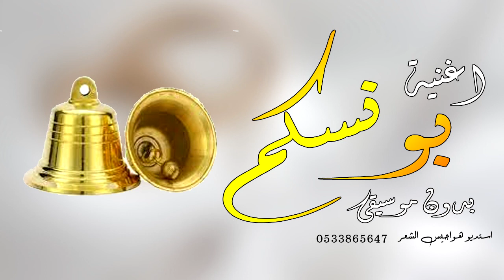اغنية دقو الجرس بونسكم بدون موسيقى للطلب بدون حقوق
شيلة باسم العريس مشعل الشبلان نورت ليل السعاده في ضياها اتهنئة ام العريس قابله للتعديل _استديو_هواجيس_الشعر_للتنفيذ_الزفات_والشيلات_للطلب_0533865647_#
شيله باسم ام العريس شيله باسم ام العروس =شيله باسم ام خالد= شيله باسم ام علي=
شيلة باسم ام نواف= شيله باسم ام رائد=شيله باسم ام ماجد=شيله باسم ام يوسف =
شيلات ابو حنضله شيلات فهاد العاالي شيلات فهد العيباني شيلات فهد بن فصلا
شيلات طلال العارف شيلات محمد العالي شيلات المسردي شيلات فهد المسيعيد
شيلات سعد محسن شيلات ابو حسام شيلات عبد العزيز الدهاش
شيلات عروس شيله باسم خلود شيله باسم عطوف شيله باسم قطوف شيله باسم نوف
شيلات عروس شيله باسم فاطمه شيله باسم نوره شيله باسم خوله شيله باسم حنين
شيلات عروس باسم شيله باسم كندا شيله باسم لطيفه شيله باسم شقحه شيله باسم رنيم
شيلات عروس باسم روسن شيلات عروس باسم نوره شيلات عروس بالاسماء
شيلات باسم ام العريس شيله باسم ام خالد شيله باسم ام ماجد شيله باسم ام علي
شيلات باسم ام العريس شيله باسم ام محمد شيله باسم ام نواف شيله باسم ام منيف
شيلات باسم ام العريس شيله باسم ام جبران شيله باسم ام عواد شيله باسم ام راوف
شيلات باسم ام العريس شيله باسم ام رواف شيله باسم ام عماد شيله باسم ام عمر
شيلات باسم ام العريس شيله باسم ام رياض شيله باسم ام عبد الاله
شيلات باسم ام العريس شيله باسم ام عبد اللطيف شيله باسم ام عبدالله
شيلات باسم ام العريس شيله باسم ام عبد المجيد شيله باسم ام عبد الغفور
شيلات باسم ام العريس شيله باسم ام فهد شيله باسم ام فارس شيله باسم ام حسام

شيلات ام العروس باسم ام محمد شيله باسم ام امجد شيله باسم ام خالد شيله باسم ام علي
شيلات ام العروس شيله باسم ام فهد شيله باسم ام حمد شيله باسم ام علي شيله باسم ام ماجد
شيلات ام العروس شيله باسم ام مازن شيله باسم ام مشعل شيله باسم ام ياسر
شيلات ام العروس شيله باسم ام العريس ام مصطفى شيله باسم ام محمد شيله باسم ام نادر
شيلات ام العروس شيله باسم ام فهد شيله باسم ام فواز شيله باسم ام حسام شيله باسم ام خليل
شيلات ام العروس شيله باسم ام مسلم شيله باسم ام نادر شيله باسم ام ناصر شيله باسم ام نجم
شيلات ام العروس شيله باسم ام يزيد شيله باسم ام زيد شيله باسم ام زياد
شيلات ام العروس شيله باسم ام عادل شيله باسم ام ضيف الله شيله باسم ام عبد الله
شيلات ام العروس شيله باسم ام عطى الله شيله باسم ام عطيه شيله باسم ام سعيد
شيلات ام العروس شيله باسم ام سعد شيله باسم ام يوسف شيله باسم ام ياسين

شيلات بشارة مولود شيله باسم خالد شيله باسم رائد شيله باسم حسين
شيلات بشارة مولود شيله باسم محمد شيله باسم عز شيله باسم العز
شيلات بشارة مولود شيله باسم العز شيله باسم اصيل شيله باسم اسيل
شيلات بشارة مولود شيله باسم خلف شيله باسم مسلم شيله باسم عيسى
شيلات بشارة مولود شيله باسم علي شيله باسم خالد شيله باسم حلمي
شيلات بشارة مولود شيله باسم ماجد شيله باسم حسام شيله باسم امير
شيلات بشارت مولود شيله باسم عبدالرحمن شيله باسم عبد الرحيم
شيلات بشارة مولود شيله باسم عبد اللطيف شيله باسم عبد الغفور
شيلات بشارة مولود شيلات سمي عمه شيلات سمي جده
شيلات سمي خاله شيلات سمي ابو شيلات سمي ابوي
شيلات بشارة مولوده شيلات باسم نوف شيله باسم رحمه
شيلات بشارة مولوده شيله باسم حنين شيله باسم روين شيله باسم عهود
شيلات بشارة مولوده باسم نوره شيله باسم شيخه شيله باسم لميا شيله
شيلات بشارة مولوده شيله باسم فاطمه شيله باسم عفراء شيله باسم رفاء
شيلات بشارة مولوده شيله باسم عهود شيله باسم العنود شيله باسم خوله
شيلات بشارة مولوده شيله باسم امجاد شيله باسم انوار شيله باسم نور
شيلات بشارة مولوده شيله باسم نقاء شيله باسم ندى شيله باسم منى
شيلات سمية عمتها سمية جدتها سميت خالتها سميت امي سميتي
سميت خالتك سميت عمتك سميت جدتك سميت امي سميتي
شيلات تخرج ملازم شيلات تخرج طيار شيلات تخرج من امريكا
شيلات تخرج بكلاريوس شيلات تخرج هندسه شيلات تخرج من الامن العام
شيلات تخرج ضابط شيلات تخرج عسكري شيلات تخرج وزير
شيلات ترقيه ملازم شيلات ترقيه عميد شيلات ترقيه ظابط
شيلات تقاعد عسكري شيلات تقاعد ملازم شيلات تقاعد مهندس
شيلات تقاعد وزير شيلات تقاعد من الامن العام شيلات تقاعد معلم
شيلات تقاعد من الامن العام شيلات تقاعد من كلية الحرس
شيلات تقاعد من كلية الحرس شيلات تقاعد بالاسماء
شيلات تخرج طالبه شيلات خرج مهندسه شيلات تخرج معلمه
شيلات تخرج ضابطه شيلات تخرج ملاتزمه شيلات تخرج بكلاريوس
شيلات تخرج من امريكا شيلات تخرج دبلوم
شيلات ترحيب بالضيوف شيلات استقبال شيلات مدح
شيلات مدح بنات شيلات مدح عام بدون مناسبات
شيلات مدح الصداقه شيلات مدح الصديقه شيلات مدح الصديق شيلات بالاسماء
شيلات ترحيب بالضيوف شيلات استقبال
شيلات زواج العريس خالد شيله زواج العريس نايف شيله زواج العريس عادل
شيله زواج العريس فهد شيله زواج العريس مهند شيله زواج العريس مهند شيله زواج العريس ياسر
شيله زواج العريس ابراهيم شيلة زواج العريس يوسف شيله زواجد العريس عيسى شيلات
شيلات عريس باسم عبد العزيز شيلات عريس باسم عبد اللطيف شيلات عريس باسم عبد المجيد
شيلات عريس باسم نواف شيلات عريس باسم مششعل شيلات عريس باسم ماجد شيلات عريس باسم مازن شيلات عريس باسم عايض
شيلات عريس باسم بندر شيلات عريس باسم منيف شيلات باسم العريس حمد شيلات عريس باسم محمد
شيلات عريس باسم حسام شيلات عريس باسم رواف شيلات عريس باسم خليفه شيلات عريس باسم مسلم
شيلات عريس باسم نوره